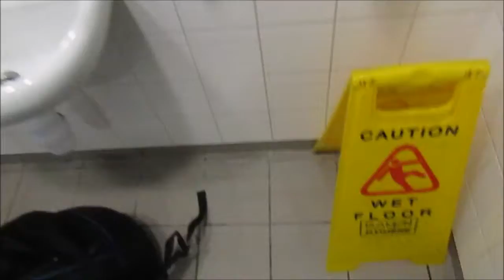Raining Again And Again (vlog)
Yes it rains a lot